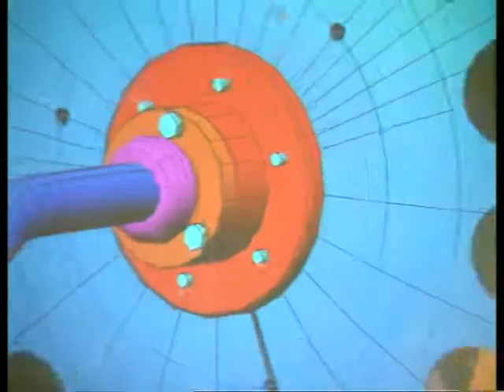Bertini: Nueva sembradora que apuesta a la eficiencia y la autonomía (#639 2015-10-31)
Cuando empezó a implementarse hace ya casi tres décadas, la siembra directa significó también un desafío para los fabricantes de sembradoras. Enrique Bertini, emblema de la fabricación nacional, analiza el rol de la siembra directa en su génesis y el desafío de desarrollar los implementos más adecuados.